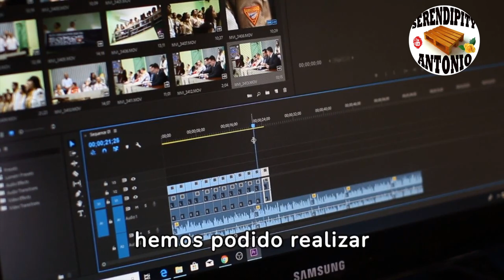Casi un Directo con las Fotos del Reto del Pájaro Carpintero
🎉 ¡Bienvenidos a nuestro "Casi" Directo de Enero! 🎊 En este video, compartimos las increíbles fotos del reto del pájaro carpintero que nos habeis enviado durante el mes. ¡Prepárate para sumergirte en la belleza y creatividad de la comunidad!

Además, no te pierdas el apasionante resumen del año 2023. Revive los momentos más destacados, las metas alcanzadas y los desafíos superados. Desde logros personales hasta eventos globales, repasaremos juntos un año lleno de emociones y aprendizajes.

📸 ¿Lograste el desafío del pájaro carpintero? ¡Déjanos saber en los comentarios y comparte tu experiencia!

¡Acompáñanos en este viaje lleno de recuerdos, risas y la increíble conexión que hemos construido juntos en el último año!